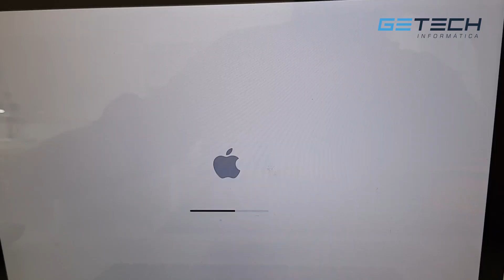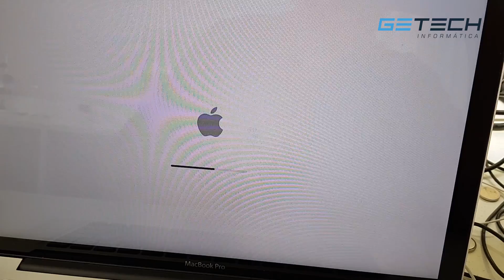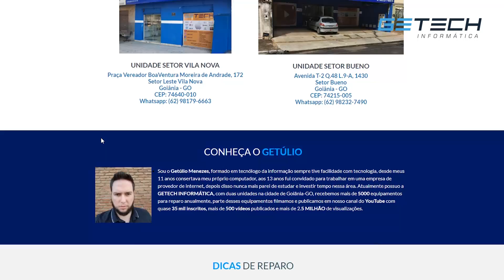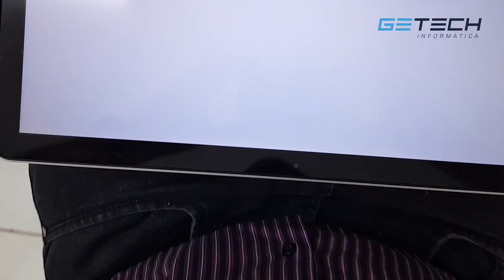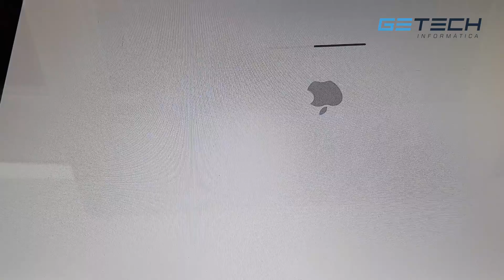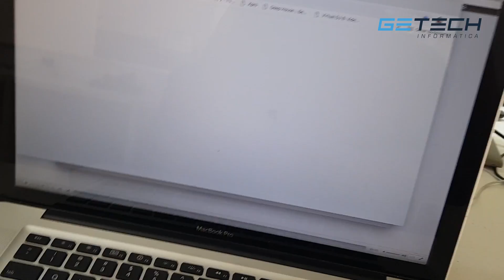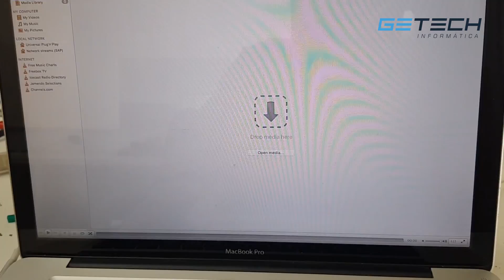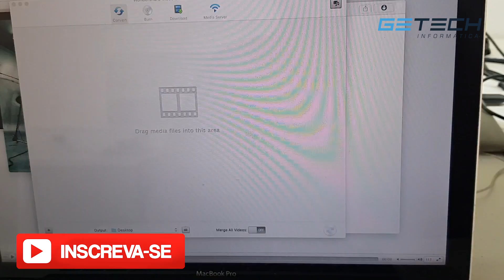Reparo Apple Macbook Pro A1268 do VJ André Melo - Não entra no sistema, travando, como resolver!?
OBS.: A partir de 2018 é obrigado fornecer nota fiscal em produtos enviados através dos correios porém, em caso de equipamentos usados, existe um formulário que é preenchido no ato do envio, é simples e é preenchido na própria agencia com informações básicas do produto.

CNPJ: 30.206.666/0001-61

Getech Informática
Av. T-2 Q.48 L9-A, 1430
Setor Bueno
Goiania - GO
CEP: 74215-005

Reparamos:
Placa mãe desktop, notebook, ultrabook, macbook air ou pro, placa de vídeo, ainda tem dúvida do que mais reparamos? Pergunte em nossas mídias.

Honton R690
Microscópio Trinocular
Thermovisor